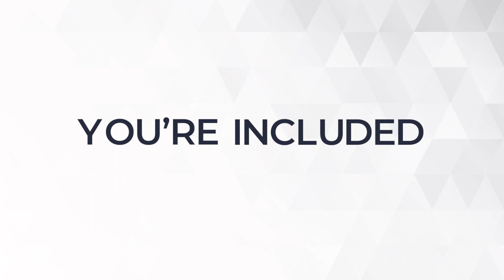You're Included - Dr. Thomas Noble - Holy Trinity, Holy People (Part One)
In this episode of You’re Included, Dr. Thomas Noble author of, Holy Trinity: Holy People, The Theology of Christian Perfecting, helps us understand the connection between holiness and love. He discusses the importance of defining holiness within the context of the trinitarian relationship.

About Dr. Thomas A. Noble
Dr. Thomas A. Noble is Professor of Theology for Nazarene Theological Seminary, Kansas City, MO, and Visiting Lecturer and Ph.D. Research Supervisor at the Nazarene Theological College, Manchester, UK. He is the author of the book, Holy Trinity: Holy People: The Theology of Christian Perfecting.